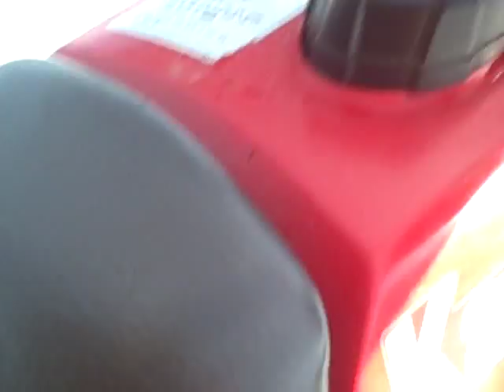Tractor pulling 4 wheeler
I got my 4 wheeler stuck so we used the tractor to pull it out.